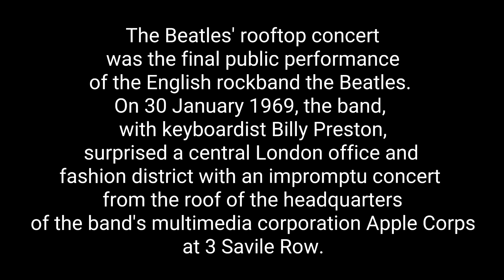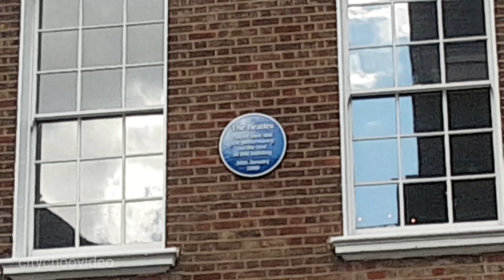saville 4K 1